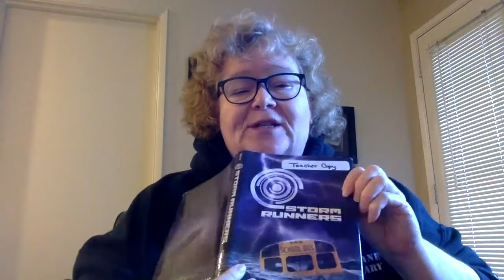Storm Runners 4-3